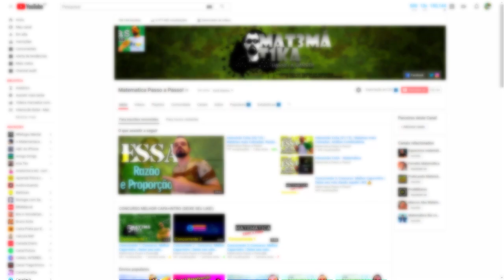🚢 EAM 🚢 DICAS NINJAS CONCURSO EAM 🚢 eam 🚢 aprendiz de marinheiro 🚢 matemática passo a passo ✔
⚫ 62 VÍDEO-AULAS COMPLETA DE 6º ao 9º ANO

                                                                                       aprovado🏆🇧🇷